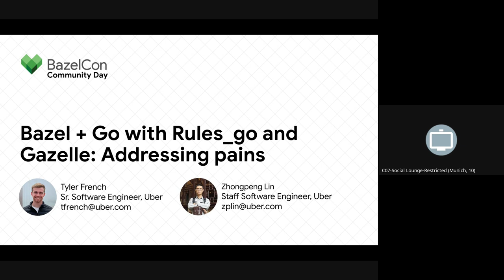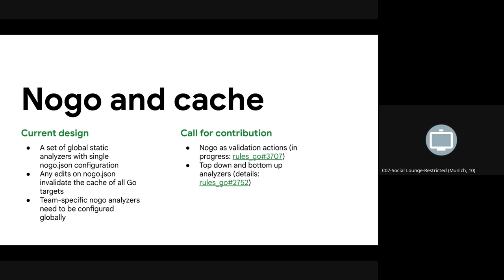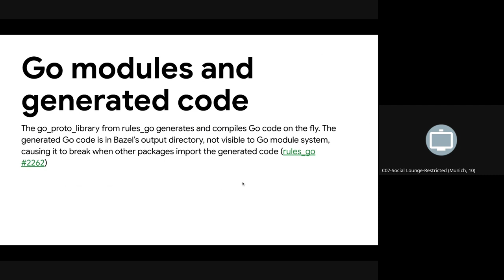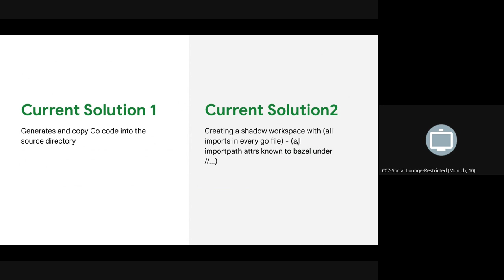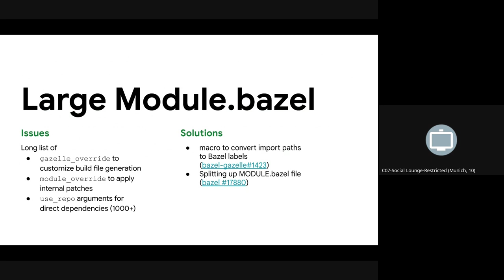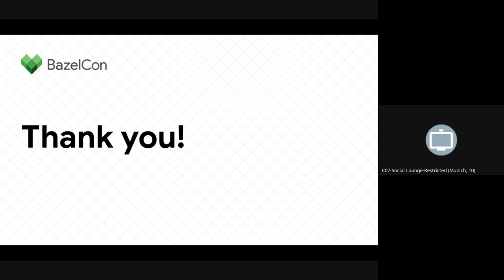Tyler French and Zhongpeng Lin- Bazel + Go with Rules_go & Gazelle – BazelCon Community Day 2023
BazelCon Community Day 2023 was a community driven event held in Munich just before BazelCon 2023. It included talks from attendees, advanced workshops from Bazel contributors and experts, unconference style discussions, beginner bootcamps, and networking over food and drinks.

This year's event was co-organized by EngFlow & Tweag and hosted by Salesforce at their Munich office.